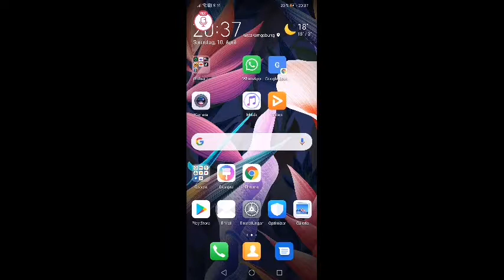Brawler WM Part 3